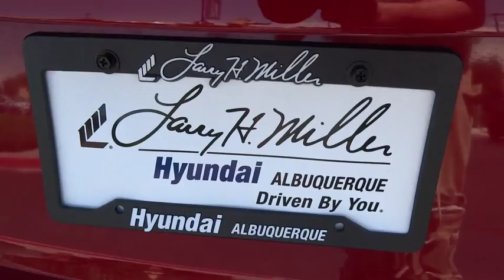2016 Hyundai Elantra Albuquerque, Rio Rancho, Santa Fe, Clovis, Los Lunas, NM 16043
2016 Hyundai Elantra

9820 Coors Blvd.

With Hyundai's Fluidic Sculpture design language, the Elantra bucks compact car convention in a big way. Choose from 2 different body styles to including sedan and coupe. The Elantra offers fashion-forward features like wraparound headlights, available front fog lights and a substantial wheelbase that gives it a lower, sportier profile. The smartly designed interior gives you more total space. In fact, the Elantra is so roomy, the government classifies it as a midsize car instead of a compact. Featuring a 7-inch touchscreen, the Elantra's available navigation system also includes a unique hidden rearview camera. This system also gives you the option of controlling the navigation, phone and audio via voice recognition. The available sunroof can turn the night sky into an entertainment option or the sunset into an ambient light source. You'll be impressed by a responsive 1.8L engine that features Dual Continuously Variable Valve Timing (D-CVVT) which improves breathing on the intake, and exhaust camshafts to help lower emissions and provide better fuel economy. With up to an EPA-estimated 38 MPG Hwy, 145-hp, and plenty of standard features in a sporty package it's sure to attract a huge fan base. A sweet-shifting 6-speed manual is standard. The available 6-speed automatic transmission with SHIFTRONIC has a lock-up torque converter for higher fuel economy at freeway speeds. Also available is a 2.0L engine on the Sport trim and Coupe models. This option provides 173-hp of enjoyment with up to 35 MPG Hwy pending on the model. Extensive computer modeling and powertrain performance mapping were used to modify engine and transmission control, giving you improved real-world fuel economy-up to 7% based on internal tests.